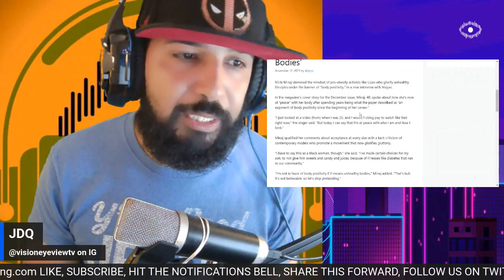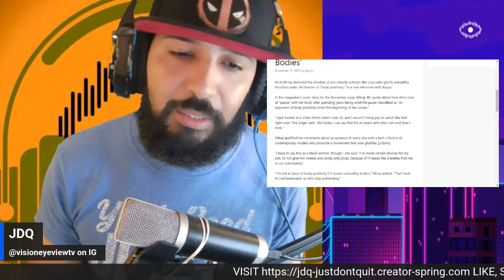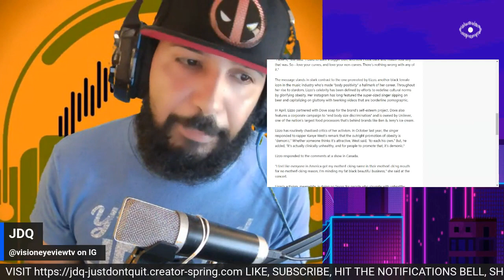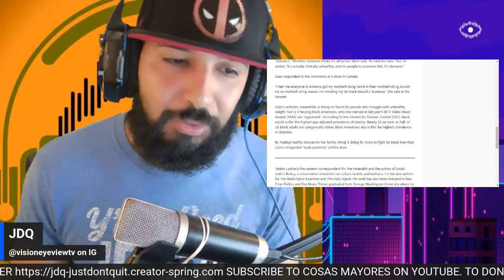VISIONEYEVIEWTV shorts 107 NICKI MINAJ AGAINST BODY POSITIVITY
THANK YOU FOR TAKING THE TIME TO STOP BY THIS CHANNEL & GIVING IT A CHANCE, WE HOPE IT IS OF A BLESSING TO YOU IN SOME WAY SHAPE OR FORM. PLEASE CONSIDER BLESSING THE CHANNEL THROUGH THE PAYPAL HANDLE @visioneyeviewtv FOR ALL THINGS RELATED TO THIS CHANNEL WHETHER IT BE NEW EQUIPMENT OR THE LIKE, WE APPRECIATE IT & THANK YOU IN ADVANCE.